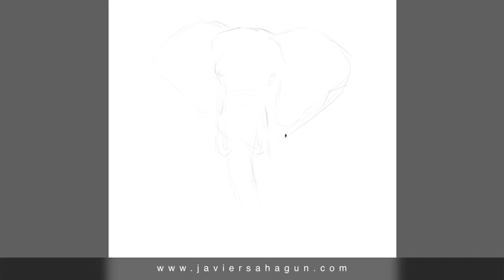Digital speed painting of an elephant with a Wacom Intuos 4 graphic tablet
Here is my another digital speed painting of an elephant with a Wacom Intuos 4 graphic tablet. Hope you enjoy :)